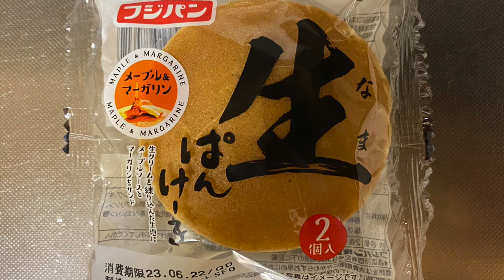【スイーツ（JAPAN sweets）】生ぱんけーき（raw pancake）「フジパン」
生ぱんけーき（raw pancake）

193kcal